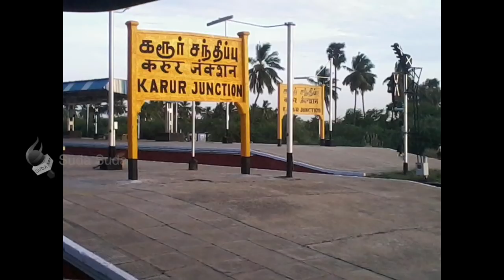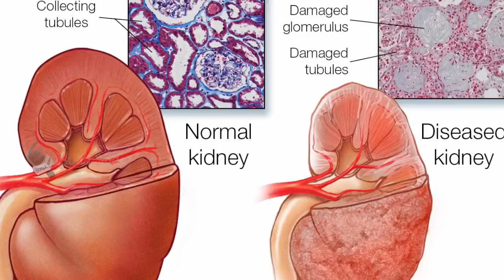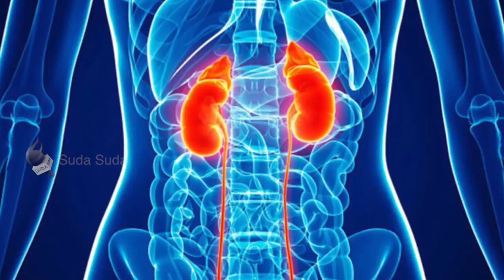உயிருக்கு போராடிய மகன்! ஆச்சர்யப்படவைத்த தாயின் பாசம் !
'தாயிற் சிறந்த கோயிலும் இல்லை' என்ற வரிகளுக்கு இன்னும் பொருள் சேர்த்து எல்லோரையும் நெகிழ வைத்திருக்கிறார் சுப்புலட்சுமி. 33 வயதில் இரண்டு சிறுநீரகங்களும் செயலிழந்து, உயிருக்குப் போராடிய மகனுக்கு, சற்றும் யோசிக்காமல் தனது சிறுநீரகத்தைத் தானமாக வழங்கி உயிர்மீட்டிருக்கிறார் இந்தத் தாய்.